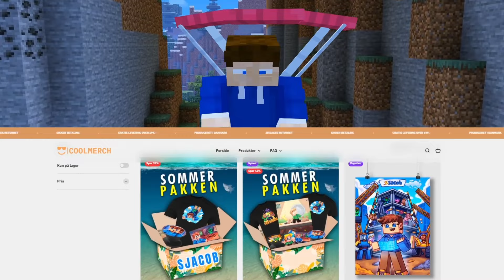NY SÆSON AF PRANK WARS! - Prank Wars S5 #1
Spil på min server IP: FlowMC.dk - REKLAME

Medlemmer På Prank Wars:
Judex
Morten Münster / Morten Gaming
Emiltrier Og Mikkeltrier (Triergaming)
ShadysMC
Festaben
MrSpyplant
Frosty
LilaDK